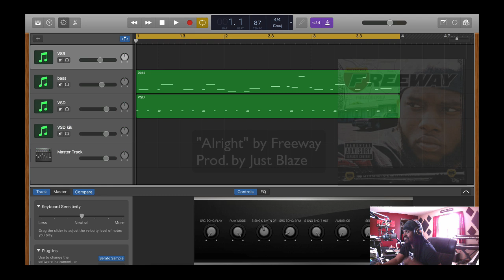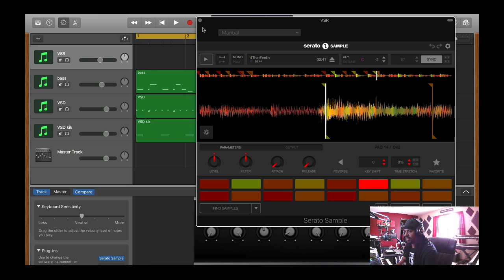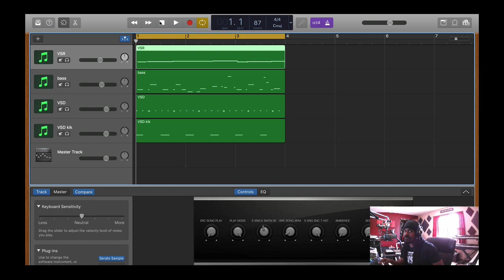Just Blaze Inspired 1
In this vid we discuss a way to make beats using a 3 bar loop which is inspired by Just Blaze demonstrated using seratosample in garageband with sounds from verysickrhodes.

I wanna help you get better.

justblaze inspired this one